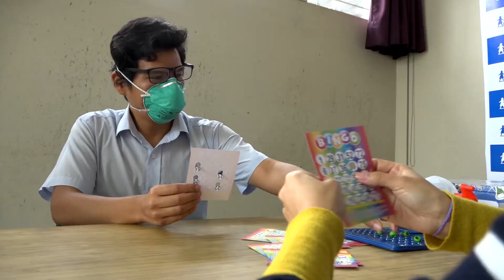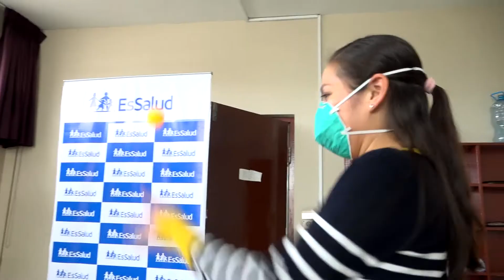Recomiendan terapias de relajación para la salud mental durante cuarentena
El Seguro Social de Salud (EsSalud) recomendó terapias de relajación, a través de la respiración, musicoterapia y ludoterapia, entre otras técnicas del autocuidado, para promover la salud mental de la población durante la cuarentena y así reducir emociones como ansiedad, tristeza, miedo, cólera, frustración, asociadas al temor por su salud y por su economía.

Video: EsSalud